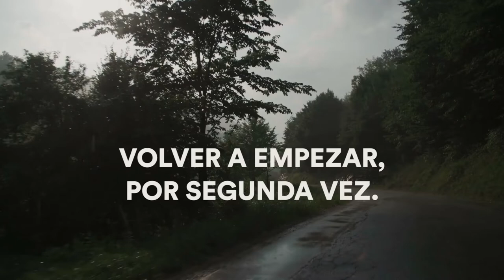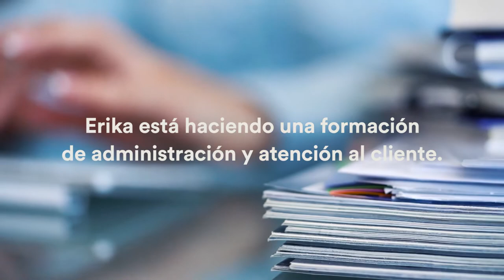Volver empezar, por segunda vez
Con motivo del 20 de junio, Día Internacional de las Personas Refugiadas, Eduardo y Erika, ambos solicitantes de asilo colombianos, nos cuentan cómo ha sido comenzar de cero, por segunda vez: Un cuando llegaron huyendo de la violencia y otra, tras la crisis del COVID.